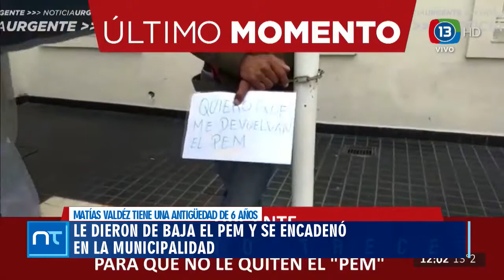8 de Agosto 05 LE DIERON DE BAJA EL PEM Y SE ENCADENÓ